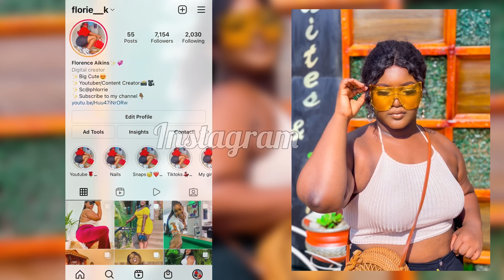My 22nd Birthday Vlog Pt.2; Birthday dinner with my friends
Preparing for my birthday was a lot of work. Watch out for part 2!